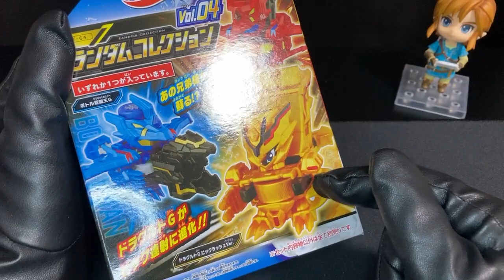とびだせ！ドラゴン！！ランコレVol.4を運試しの3箱開封！ 【キャップ革命ボトルマン】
2024年はドラ年です

【以下Amazonリンク】
BOT-64 ランダムコレクション Vol.04